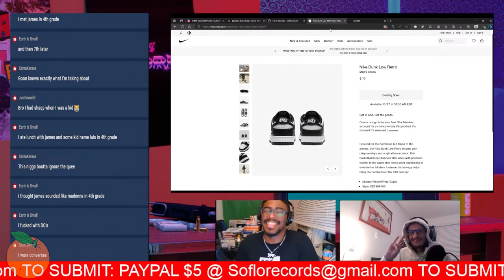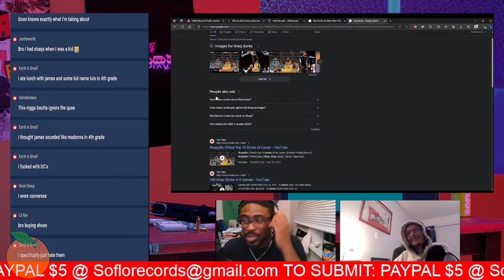Cubans Love This Shoe & Resellers Suck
SOFLO MIXTAPE